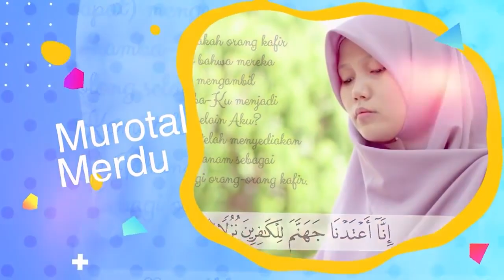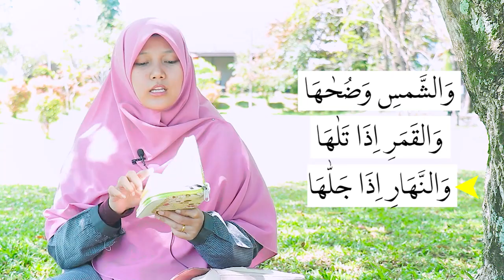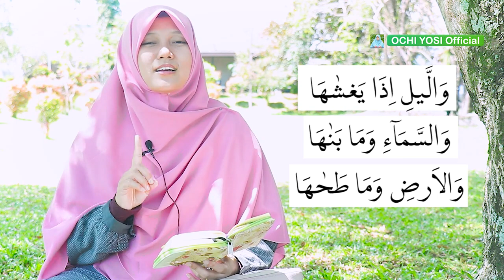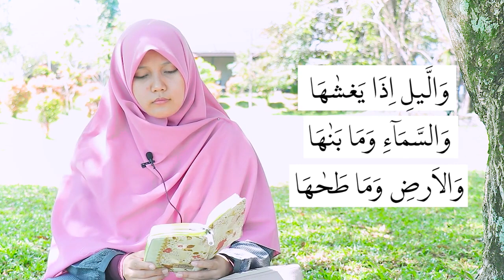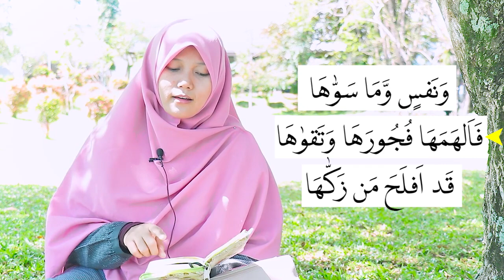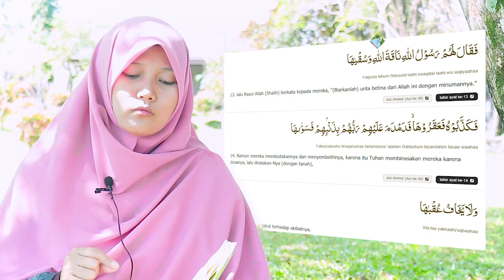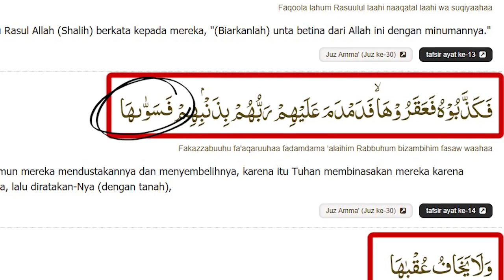Irama Langsung Merdu Belajar Pemula Jiharkah Ayat Panjang